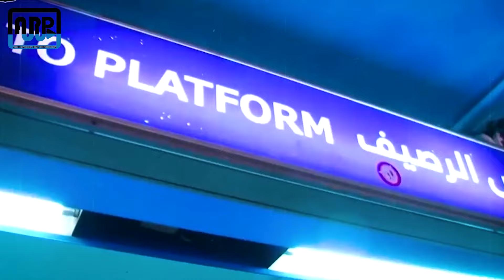بعد رأس الحكمة| الحكومة تعلن رفع أسعار تذاكر مترو الانفاق قريبا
ينتظر المواطنون زيادة جديدة في سعر تذاكر مترو الأنفاق، بعد أن أعلن كامل الوزير زيادة أسعار التذاكر في شهر يوليو القادم، أي بعد شهرين فقط من الآن، وقد أكد وزير النقل أن تلك الزيادة جاءت بعد محاولات الدولة الكثيرة في الحفاظ على ثبات سعر التذكرة لكن بلا جدوى، واضطرت الوزارة في النهاية لوضع خطة لرفع الأسعار.

ومنذ عام ٢٠١٧ ارتفعت أسعار تذاكر مترو الأنفاق في مصر بنسبة تخطت ٥٠٠٪، فبعد أن كان أقل سعر للتذكرة جنيه واحد عام ٢٠٢٧ اليوم في عام ٢٠٢٤ وصل أقل سعرٍ للتذكرة إلى ست جنيهات، ومع كل تلك الزيادة في أسعار التذاكر خلال السنوات الماضي، إلا أن الوزارة ما زالت تستدين من أجل سدِّ الفجوة بين المصروفات والأرباح.

وكان الرئيس المصري عبد الفتاح السيسي قبل سنوات قد أعطى الضوء الأخضر لوزارة النقل لرفع أسعار تذاكر المترو معتبرًا أن ذلك هو الطريق الوحيد لرفع جودة الخدمة المقدمة للمواطنين، ومنذ ذلك الحين وتستمر الوزارة كل عامٍ تقريبًا في رفع الأسعار.